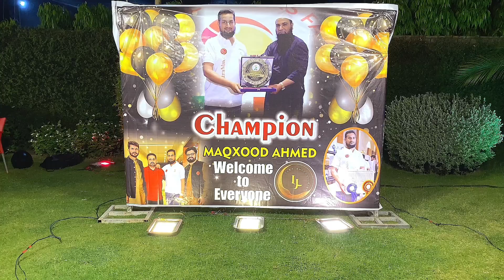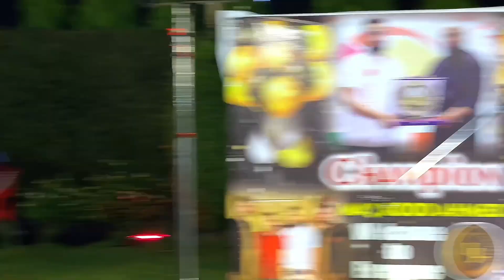Champion Get together|| All Pakistan LoveBirds Famous Breeder together at one place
All Pakistan LoveBirds Famous Breeder together at one place

Muhammad Irfan
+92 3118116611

-) Love Birds Farming Business in Pakistan
-) Start Fancy Birds Business with only 40 thousand | EARN MILLIONS!
-) 4 Crore Ke Parrots Ghar Me Palne Wala Pakistani Businessman Jo Factory Ki Kamai Se Ziada Kamata Hai
-) Kanwal Aftab Visits Expensive Parrot Shop in Karachi Which has Imported Parrot Breeds

-) HSN Entertainment
-) PARROT DIPANKAR
-) Multan Pets
-) Urdu Point.com
-) Dhillon Aviary
-) Zeeshan Faryad
-) Mujeeb Birds Breeding
-) Azad Chaiwala
-) Zunair Birds
-) SYED BIRDS
-) Hafiz Birds Farm
-) AHSAN PETS
-) SHAHID TV
-) pets Vlog
-) Talha Ghouri Vlogs
-) Mini zoo
-) Mishkat Khan
-) SW Pet House
-) VAMPIRE YT